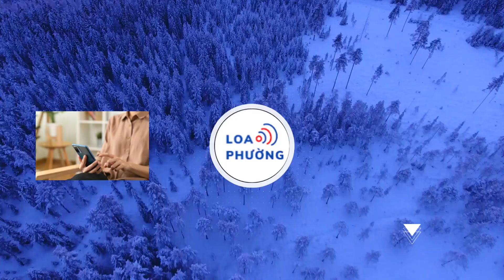Singapore hốt bạc từ các buổi hòa nhạc của Taylor Swift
Những lợi ích kinh tế dự kiến ​​mang lại cho Singapore từ các buổi hòa nhạc của Taylor Swift được đánh giá vượt xa quy mô mà Tổng cục Du lịch Singapore (STB) tài trợ.

Ông Edwin Tong - Bộ trưởng Văn hóa Singapore - cho biết đã làm việc trực tiếp với nhà tổ chức AEG Presents và cung cấp khoản tài trợ và điều kiện kèm theo không được tiết lộ – để đưa độc quyền chuỗi đêm diễn The Eras Tour của Taylor Swift về Singapore.

Trước câu hỏi về lợi nhuận kinh tế ước tính và giá trị của sáu buổi hòa nhạc của siêu sao nhạc pop tại quốc gia này, ông Edwin Tong nói: “Đã có những suy đoán về quy mô của khoản tài trợ. Tuy nhiên nó không chính xác và không cao như suy đoán, nhưng do bí mật kinh doanh, chúng tôi không thể tiết lộ quy mô và điều kiện cụ thể của khoản tài trợ”.
Ông nói thêm: “Tôi có thể đảm bảo lợi ích kinh tế đối với Singapore lớn hơn quy mô từ khoản tài trợ”, đồng thời chỉ ra lợi ích kinh tế bao gồm lượng khách du lịch tăng thêm, chi tiêu cho vé, chuyến bay, lưu trú tại khách sạn và các dịch vụ như giải trí, bán lẻ và ăn uống ở đảo quốc sư tử.

Tờ Straits Times đưa tin các nhà kinh tế ước tính doanh thu du lịch của nền kinh tế Singapore sẽ tăng lên tới 500 triệu USD.

Các khoản tài trợ từ Singapore cho đêm nhạc của Taylor Swift đã gây tranh cãi, khiến một số chính trị gia ở các nước láng giềng, như Thái Lan và Philippines phải lên tiếng.

Vấn đề được bàn luận khi Thủ tướng Thái Lan Srettha Thavisin cho biết ông được người tổ chức thông báo rằng Chính phủ Singapore đã đề nghị trợ cấp lên tới 3 triệu USD cho mỗi buổi hòa nhạc, đổi lại Swift đồng ý không biểu diễn ở nơi nào khác ở Đông Nam Á, trừ Singapore trong The Eras Tour.

Bộ trưởng Văn hóa Singapore tiết lộ hợp đồng độc quyền có một thỏa thuận bảo mật và đã thực hiện các biện pháp đánh giá. Ông Tong cho biết Chính phủ có nhiều cân nhắc khác nhau về việc cấp tài trợ cho những sự kiện, cũng như các điều khoản và cơ cấu của các khoản tài trợ đó, đồng thời có tính đến nhu cầu chung và mục tiêu của Singapore.

Hồi tháng 2/2023, đích thân Bộ trưởng Văn hóa Singapore cùng một số quan chức cấp cao bay sang Mỹ mời Taylor Swift diễn độc quyền. "Chúng tôi nhìn thấy cơ hội, đàm phán nhanh và hoàn tất thương vụ gọn gàng", ông Edwin Tong nói.
Ngoài lợi ích kinh tế và du lịch, ông Tong cho rằng việc có thể đón tiếp các nghệ sĩ hạng A như Taylor Swift sẽ giúp định vị Singapore là trung tâm văn hóa ở Đông Nam Á, nơi có khả năng tổ chức nhiều loại hình nghệ thuật khác nhau, từ các sự kiện âm nhạc và văn hóa cũng như các sự kiện thể thao.

“Điều này giúp xây dựng thương hiệu Singapore như điểm đến vui vẻ, sôi động. Singapore phải đối mặt với sự cạnh tranh gay gắt trong khu vực đối với những buổi hòa nhạc này và chúng tôi sẽ cần tiếp tục đầu tư vào cơ sở hạ tầng để tiếp tục thu hút các sự kiện giải trí lớn” – ông nói.

Trước đó, Tổng cục Du lịch Singapore và Bộ Văn hóa, Cộng đồng và Thanh niên (MCCY) cho biết: “Singapore có nhiều điều thú vị để trở thành điểm đến cho các sự kiện quốc tế quy mô lớn, với vị trí chiến lược, chất lượng từ cơ sở hạ tầng, an toàn, hiệu quả và các dịch vụ văn hóa đa dạng”.